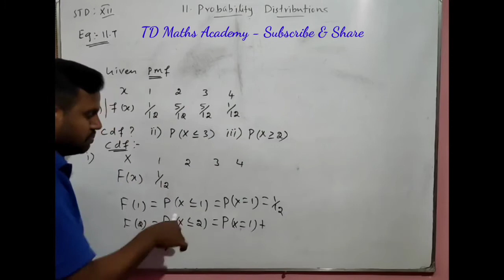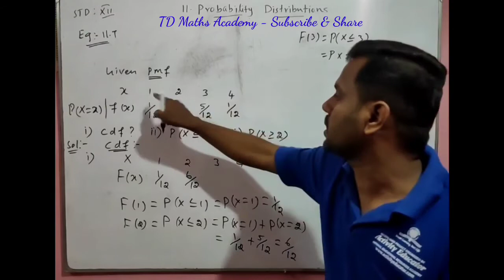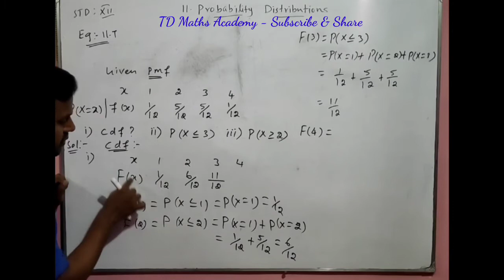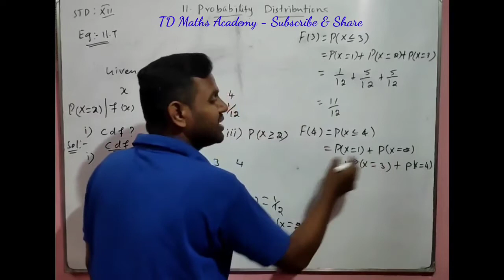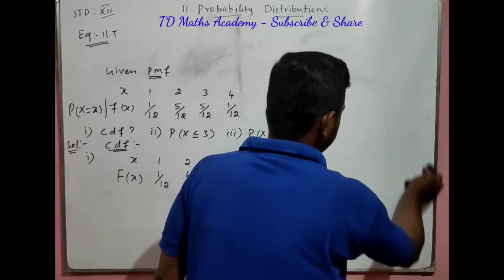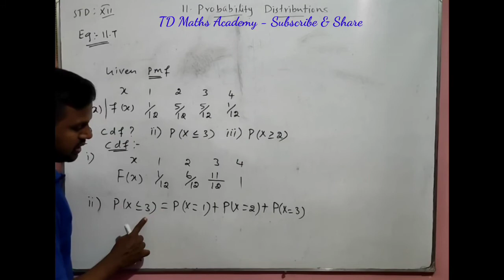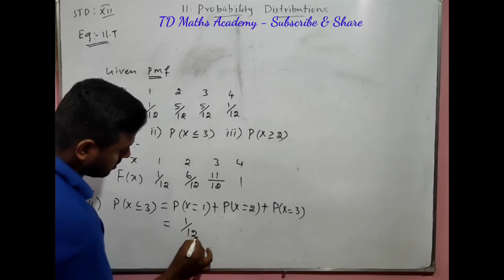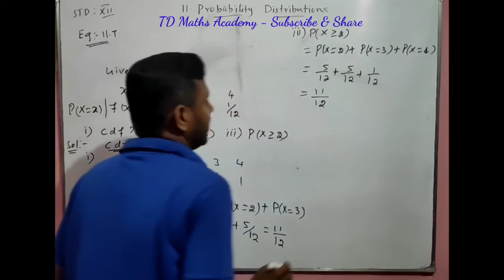Tamilnadu New Syllabus 12th Standard Mathematics Chapter 11 Probability Distributions Example 11.7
Tamilnadu New Syllabus 12th Standard Mathematics Chapter 11 Probability Distributions Example 11.7 Solution in Tamil